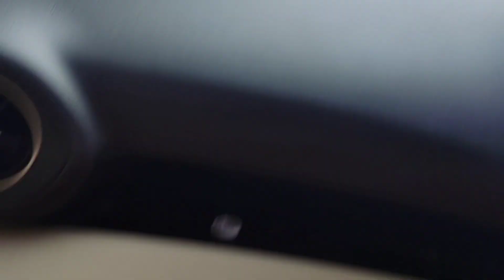ഒരു സിനിമ കണ്ടു 😊2018 real kerala story